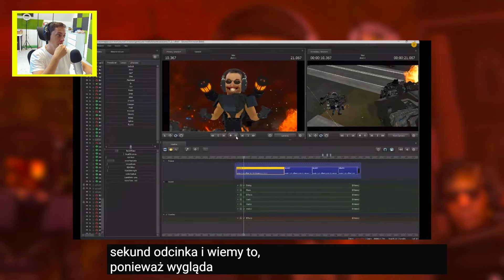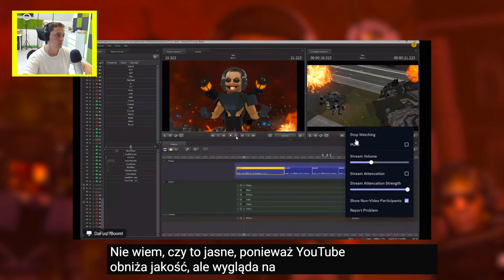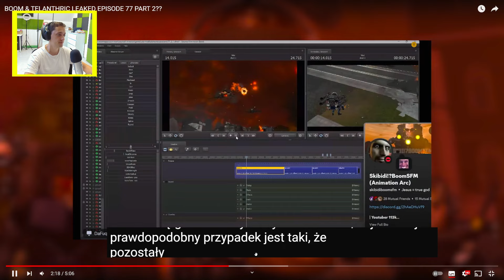NOWE PRZECIEKI! SKIBIDI TOILET 77 PART 2 JUŻ DZISIAJ!?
TYTAN GŁOŚNIK POŚWIĘCI SIĘ I ZGINIE!? SKIBIDI TOILET 77 PART 2 TEORIE